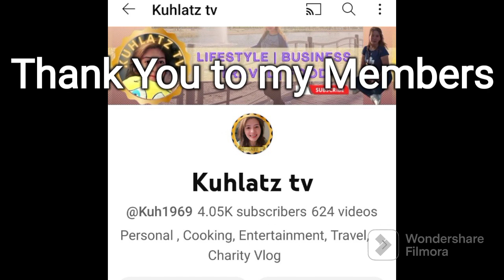Kumakain kaba Ng Paa? Nang Manok // The Survivor GrandMa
Chicken Feet (Adidas)

Intro
Editor